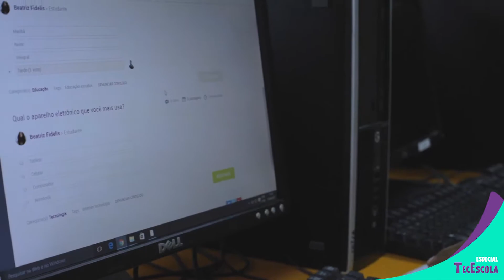Maria Eduarda - Aluna do curso de Web Design conta como foi participar do Projeto TecEscola.